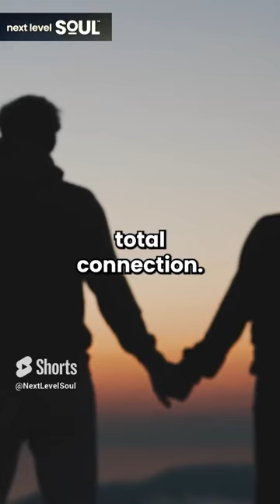Suzanne Giesemann: "What is Love?" | Next Level Soul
Suzanne Giesemann is a well-known channeler who communicates with spiritual guides or entities through a process called channeling. She is a former United States Navy Commander turned spiritual teacher, author, and speaker.

Suzanne Giesemann began her spiritual journey after her stepdaughter's death in 2009. She turned to mediums and learned about channeling to connect with her stepdaughter's spirit. Over time, she developed her channeling abilities and started receiving messages from higher beings, including spiritual guides and teachers.

Through her channeling work, Suzanne Giesemann conveys messages of love, wisdom, and spiritual guidance. She often holds workshops, lectures, and retreats where she channels these messages and helps others on their spiritual paths. Suzanne has authored several books, including "Messages of Hope," "Wolf's Message," and "In the Silence: 365 Daily Meditations."

Suzanne Giesemann's channeling work and teachings focus on expanding consciousness, connecting with one's higher self, and understanding the nature of the soul's journey. She is known for her compassionate and uplifting approach, aiming to bring healing, inspiration, and spiritual insights to her audience.